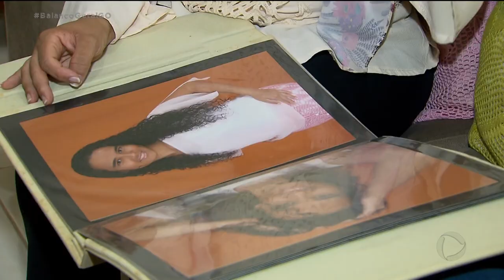ME ARRUMA QUE EU GOSTO: MARIA GANHA PRÓTESE CAPILAR DEPOIS DE SOFRER OITO ANOS COM DOENÇA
HOJE ESTREIA UM QUADRO NOVO AQUI NA RECORD TV. O "ME ARRUMA QUE EU GOSTO". A IDEIA É AJUDAR PESSOAS A REALIZAR SONHOS. E ESTE É O CASO DA MARIA APARECIDA QUE DESDE 2012 SOFRE COM UMA DOENÇA QUE PROVOCOU A QUEDA DOS CABELOS. O SONHO DELA É CONSEGUIR UMA PRÓTESE CAPILAR./A LORENA GOMES VAI CONTAR ESSA HISTÓRIA.